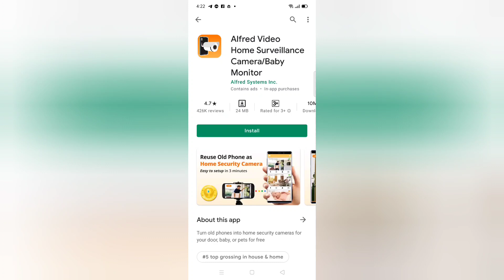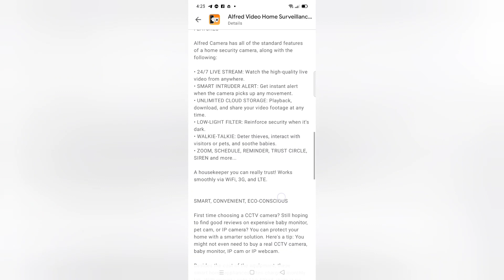Android App that can be used as CCTV | Alfred Home Security Camera, Baby&Pet Monitor CCTV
Over 30 million families around the world have chosen Alfred Camera to secure their home. We are the world's most popular and top-rated app for home security.